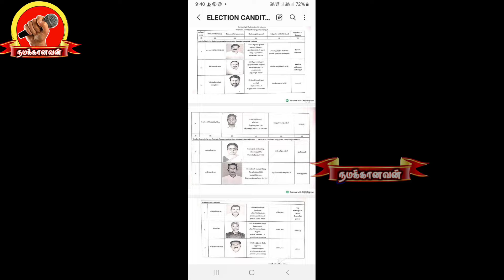நாம் தமிழர் கட்சி வேட்பாளர் பேசும் போது அதிமுக வேட்பாளர் ஓட்டம் பிடிக்க காரணம் இதுதான்....